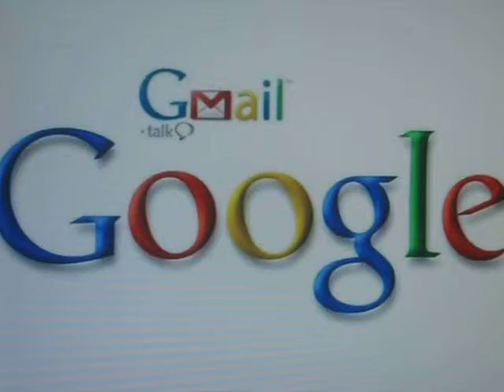Patcnews Oct 5, 2013 Rush Limbaugh and Mark Eberle Attack Google and Gmail Cookie Sucks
Patcnews Oct 5, 2013 The Patriot Conservative News Tea Party Network
Rush Limbaugh and Mark Eberle Attack Google and Gmail  Google on cookie Sucks